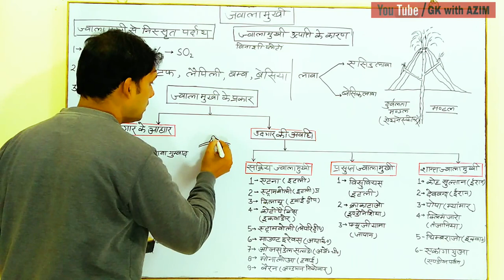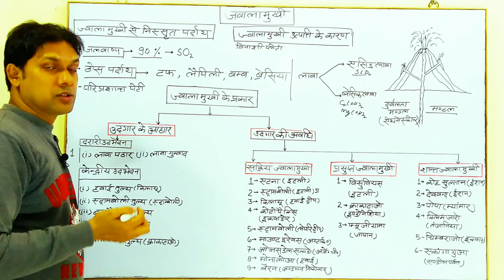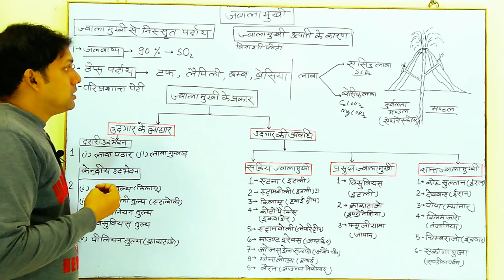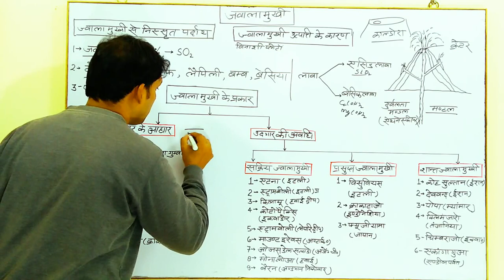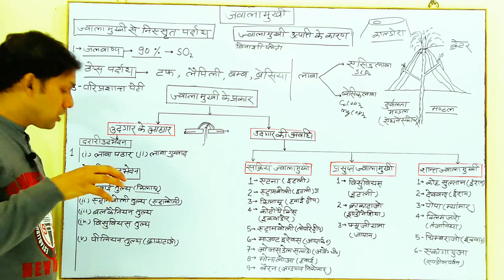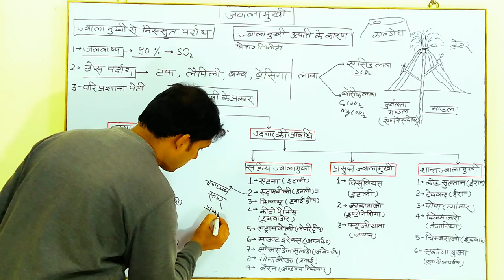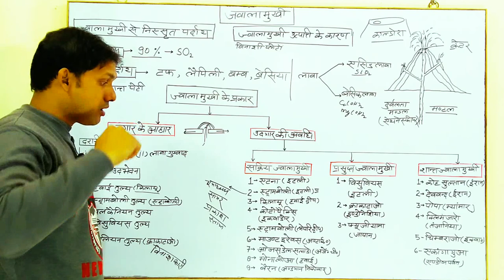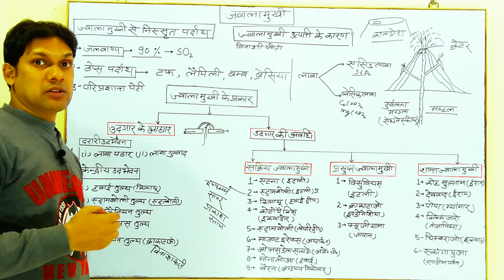volcano|ज्वालामुखी और उन के प्रकार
ये विडियो उन लोगो के लिए है जो निम्न परीक्षा की तैयारी कर रहे हैं
SSC+2
CHL
SSC-GD
MTS
CLERK
ARMY
RPF
CDS
NDA
POLICE
SI
TGT
PGT
RRB
GRUOP- D
ALP
RPF
AND ALL OTHER COMPETITIVEEXAM